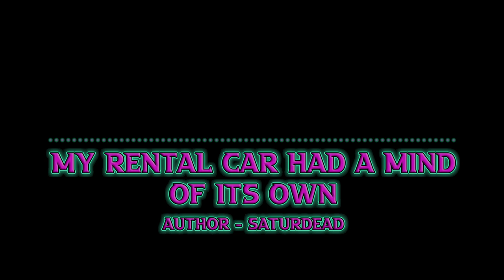My rental car had a mind of its own (Horror Story)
Sadly you are not always the one in control, here is an example of this.

Author: Saturdead - Reddit

MUSIC
Monument Studios